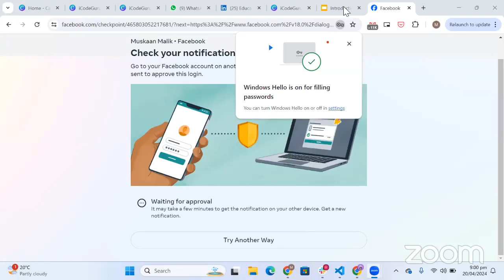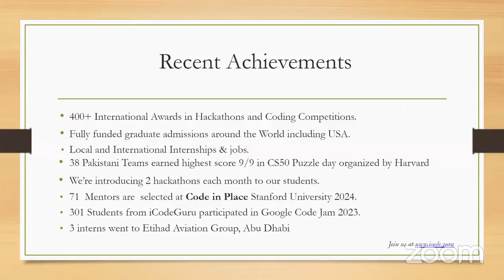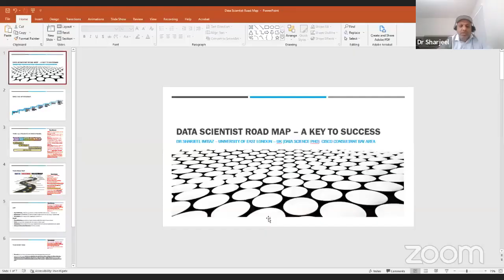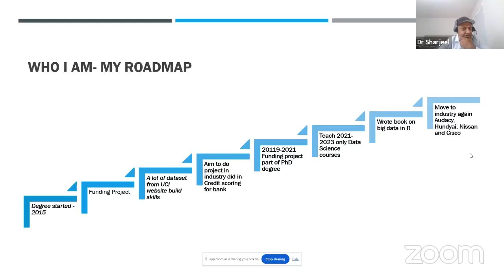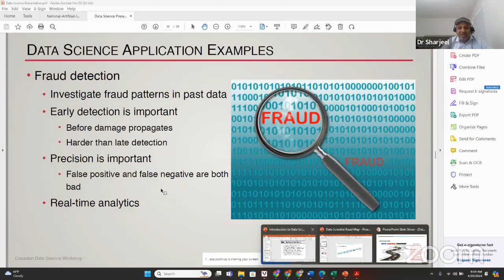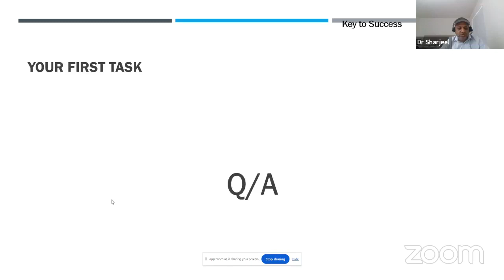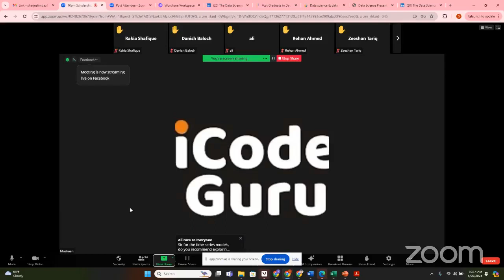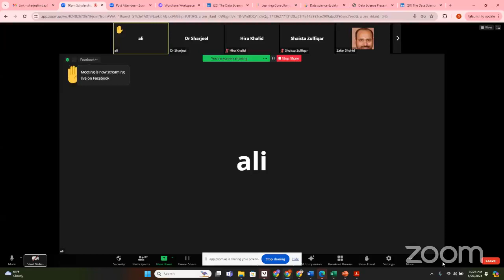Webinar on "A road map to become a Data Scientist for USA AI Domain/Applications" by Sharjeel Imtiaz